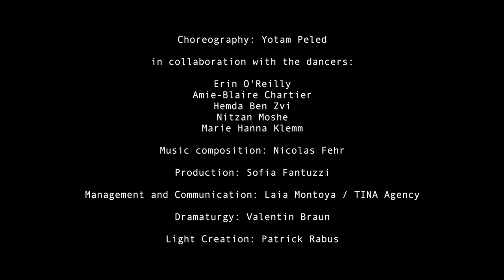FAUNA FUTURA von Yotam Peled & The Free Radicals | Chapter 1 | Trailer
„Wir mögen die Wildnis vergessen haben. Wir haben uns weit von ihr entfernt, von unserem innersten Selbst, aber die Natur hat uns nicht verlassen. Wer die Schichten des Rauschens hinter sich lässt, kann die Unterströmungen spüren, kann das Leuchtfeuer sehen, kann den Ruf hören.“

„Fauna Futura“ zeigt die Reise von fünf Tänzer:innen in ihre Körper und in den Körper des Landes, das sie auffordert zu vergessen, sich hinzugeben, zu wachsen. Als Wurzeln und Äste reisen sie gemeinsam, expandieren und klettern in verschiedene Richtungen, um durch Osmose mit der Landschaft zu einer neuen Einheit zu verschmelzen – dem Tier der Zukunft. (Dauer: ca. 35 Minuten)

Choreografie: Yotam Peled
Tänzer:innen: Hemda Ben Zvi, Amie-Blaire Chartier, Marie Hanna Klemm, Nitzan Moshe und Erin O'Reilly
Licht-Design: Hanna Kritten Tangsoo
Kostümen-und Bühnenbildnerin: Moran Sanderovich
Dramaturgie: Valentin Vincent Braun
Produktionsleitung: Sofia Fantuzzi
Kommunikation & Management: Laia Montoya / TINA Agency
Lichttechniker: Patrick Rabus
Kamera: Josef Sälzle, Andreas Usenbenz, Rob Stirner / Studio sechzehn

Produktion: Yotam Peled & The Free Radicals

Gefördert vom Fonds Darstellende Künste aus Mitteln der Beauftragten der Bundesregierung für Kultur und Medien und wurde unterstützt vom TanzLabor Ulm.
Das TanzLabor wird unterstützt von DIEHL+RITTER/TANZPAKT  RECONNECT, der Beauftragten der Bundesregierung für Kultur und Medien im Rahmen der Initiative NEUSTART KULTUR, Hilfsprogramm Tanz.